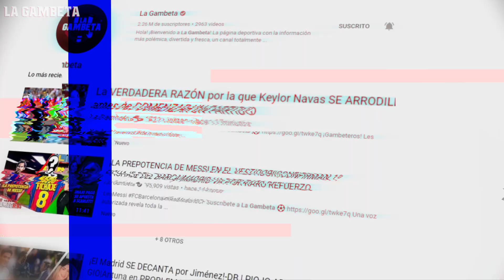EL GRAAAAN SECRETO de Messi en las DUCHAS que Di María dejó al DESCUBIERTO ¡Y deja MAL PARADO a CR7!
¡Gambeteros! Les tenemos este nuevo video, bien sabido es que tan profundo se llegan a conocer los jugadores en los vestidores pues ahí es donde se llevan a cabo las más grandes cábalas y rituales antes de entrar al campo o después del juego. y también se conocen ¡¡graaaaandes secretos!!